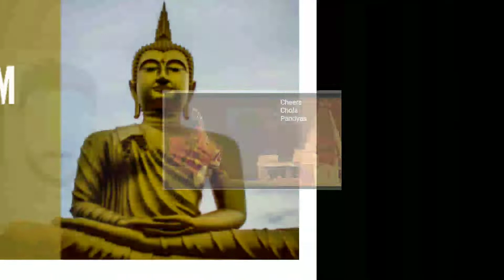Complete History Series|| Introduction Video||Must Watch For All Competitive Exams